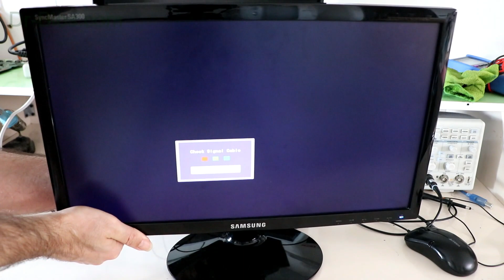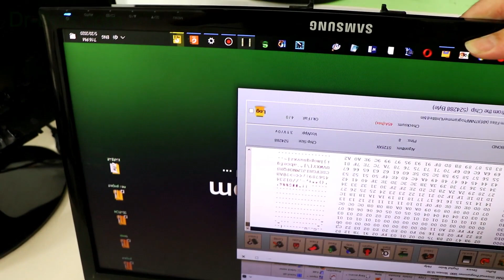How to Solve Not Detecting VGA Port Problem in Samsung Monitor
In this video, there is an SA300 Samsung monitor that has 2 DVI and VGA ports and by plugging in the VGA cable, it doesn’t have image (display). This problem is a very common one in Samsung monitors, so make sure to watch the video ;)
Stay with us and share your thoughts about the video in the comments 💚🌸
This video is dubbed into English!